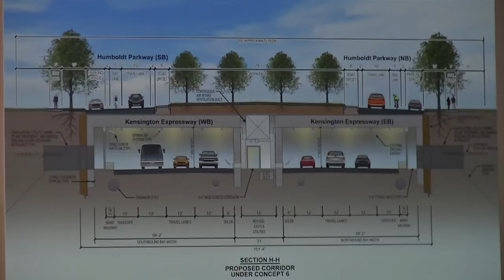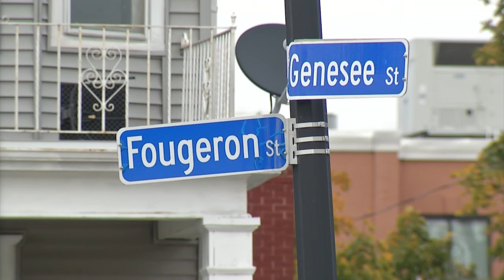4 to Follow: Oct. 28, 2024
4 to Follow: Oct. 28, 2024